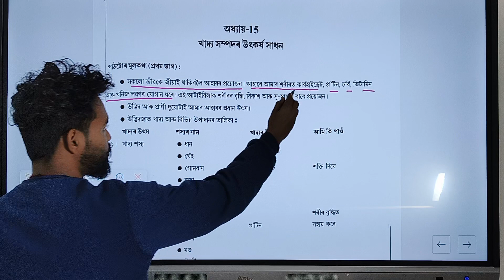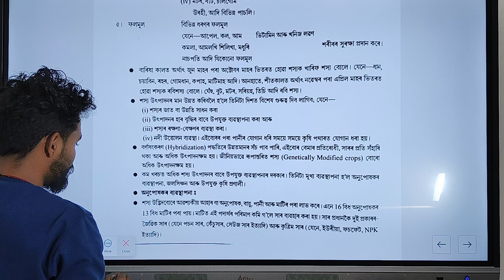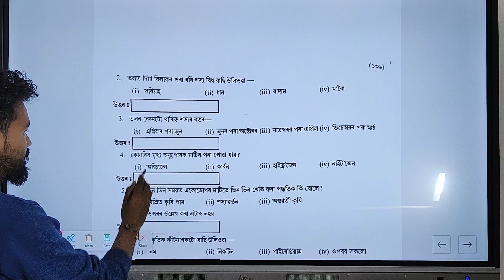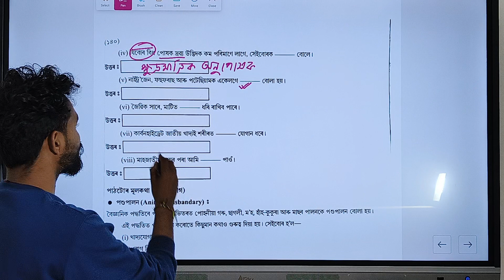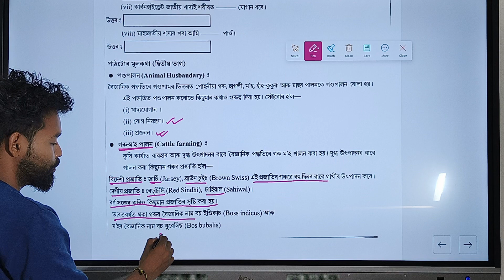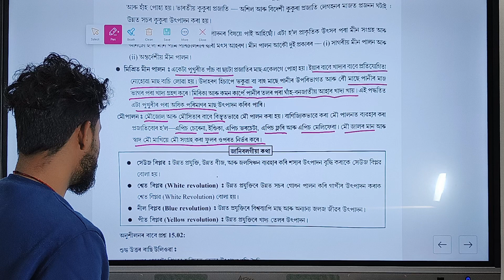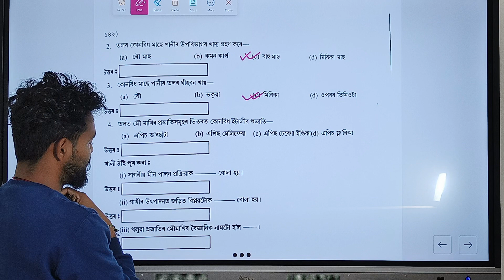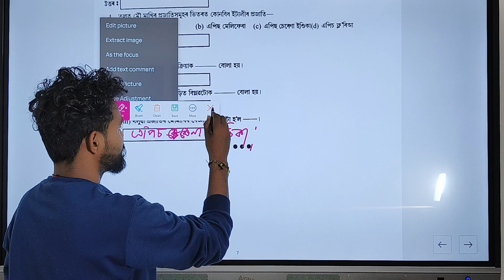Class 9 / G.science /chapter 15 / important question answer/anual exam2024/mns classes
important question
class 9
G. science
mns classes